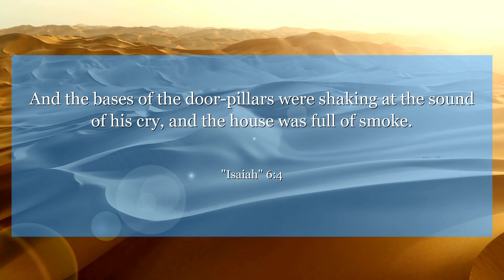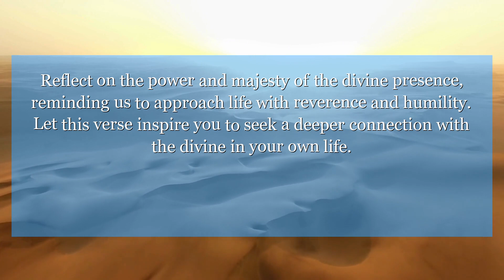Isaiah 6:4 And the bases of the door-pillars were shaking at the sound of his cry, and the house was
In Isaiah chapter 6: verse 4, experience the awe-inspiring vision of God's glory filling the temple. Reflect on the power and majesty of the divine presence, reminding us to approach life with reverence and humility. Let this verse inspire you to seek a deeper connection with the divine in your own life.